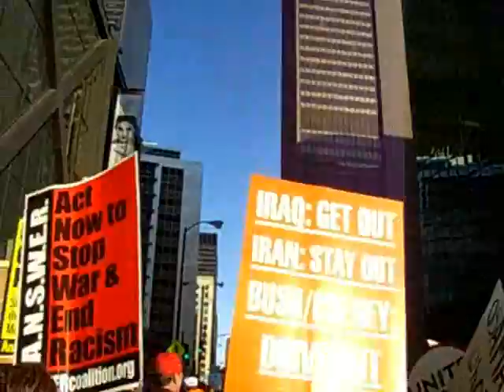Chicago- October 27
Saturday, October 27, at least 100,000 people from all walks of life and in every part of the country participated in 11 regional demonstrations against the war in Iraq. Scores of other protests took place across the country. This is Chicago's demonstration.
The songs are Juanes's "Minas Piedras" and "No Creo en el Jamas" from his album: La Vida Es Un Ratico.